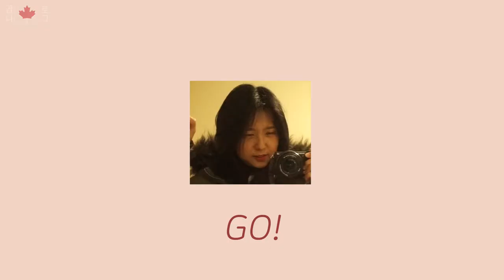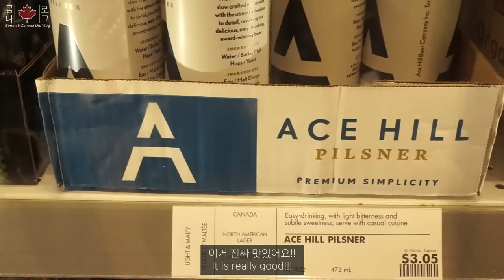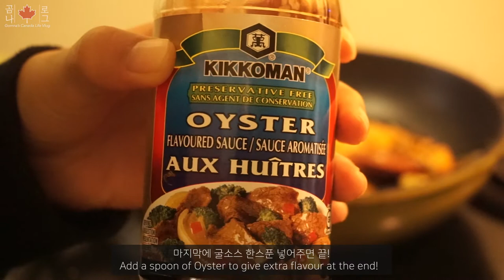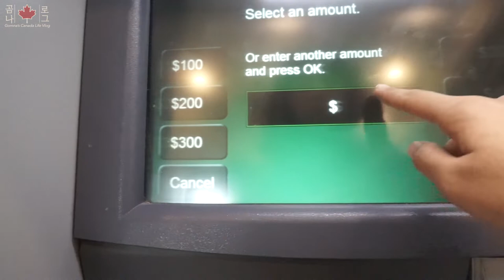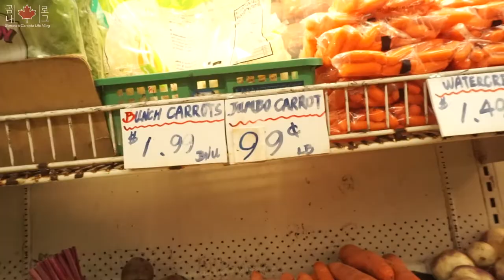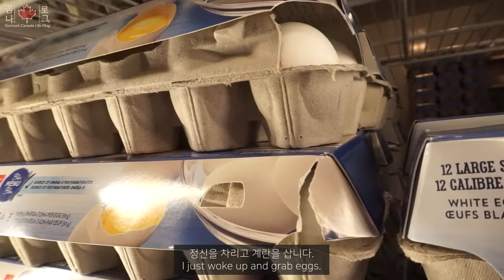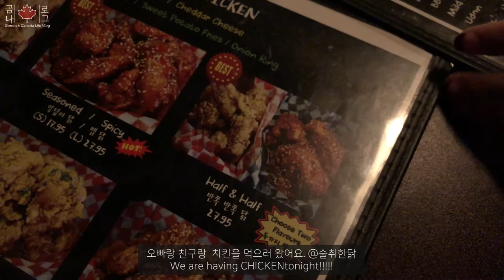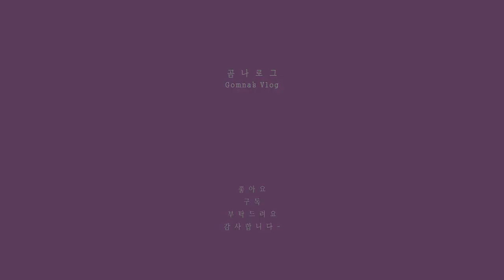[vlog] 🇨🇦 캐나다 일상 브이로그 | 헬스카드 만들고, LCBO 구경하고, 10월에 눈내린 토론토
안녕하세요 곰나입니다 🤗

10월 마지막 주에 토론토에 눈이 내렸어요!!❄️🤭
그날 맛있는 통닭🍗을 먹어줬구용~ 후후

드디어 핼스카드 OHIP 를 만들었고
오랜만에 LCBO도 구경했어요 ㅋ 감기만 아니면 맥주를 사는거였는데 후..🤒

저의 취미생활인 코바늘로 티코스터도 또 만들고
여전히 일도 하고
과자먹으면서 영화도 봤어용 📽🙃

그럼 또 새로운 영상으로 돌아올게용!
또 만나요~~ ☺️💕